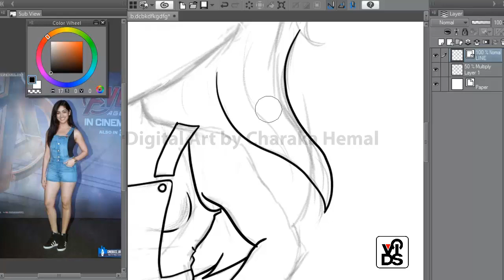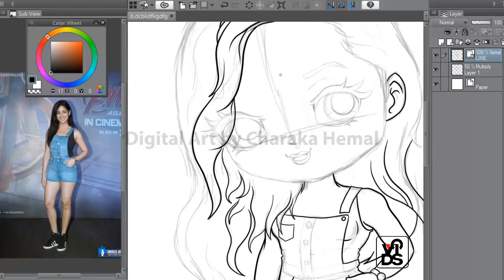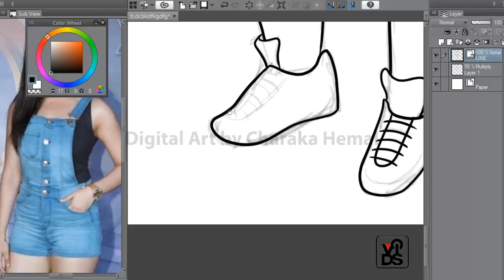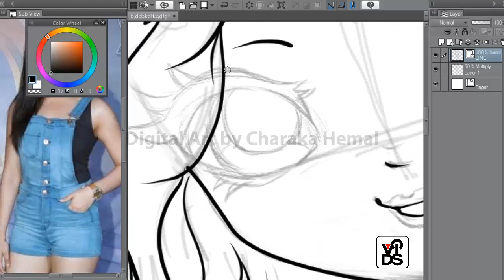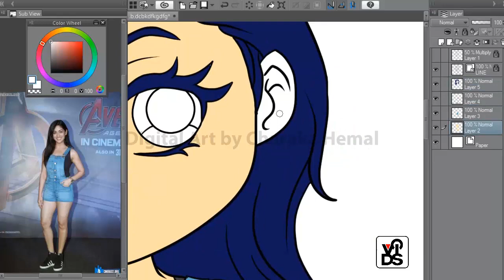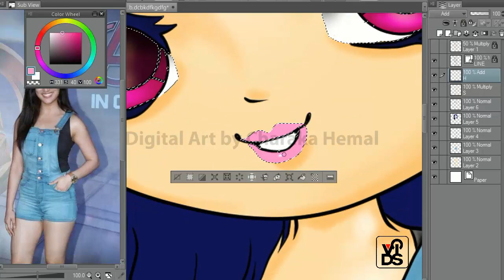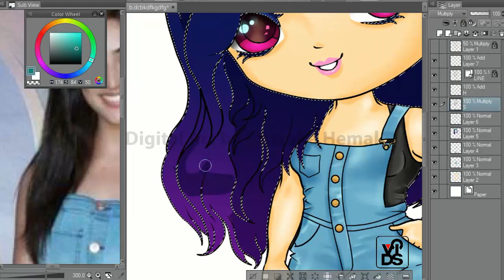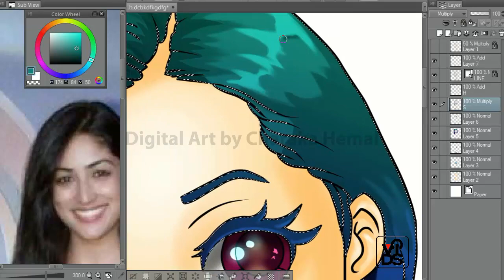හින්දි නිළියක් කාටුන් පෙනුමකින් | Cartoon Character (Yami Gautam) | Clip Studio Paint | C VIDS plus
මේ වීඩියො එකේ තියෙන්නෙ Clip Studio Paint සොෆ්ට්වෙයා එකෙන් කාටුන් එකක් අඳින විදියෙ Time-lapse වීඩියෝ එකක්.
Reference image එකක් බලාගෙන තමයි ක‍ාටුන් චරිතෙ හැඩය ඇඳගන්නෙ.
මේක අඳින්න පාවිච්චි කරපු ග්‍රැෆික් ටැබ් එක තමයි Huion HS64.
චැනල් එක සබ්ස්ක්‍රයිබ් කරල දිගටම රැඳී ඉන්න. ඉදිරියෙදි තවත් මේ වගේ වීඩියෝ සහ තවත් දේවල් බලන්න පුලුවන්.